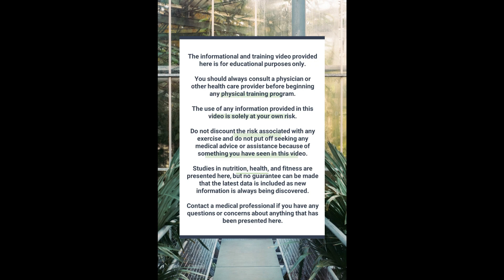martialarts HIIT exercise : Ignite Fat Loss and Sculpt Your Body in hiitworkout 486!